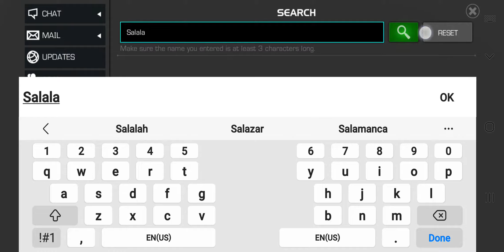SPINELESS CREATURE Defeat a villain who is the greatest Duel target 12